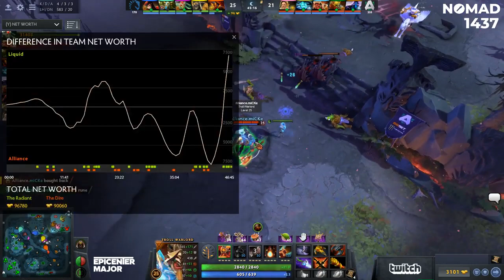LIQUID vs ALLIANCE Game 2 Bo 3 Upper Bracket Finals EPICENTER Major 2019 EU Closed Qualifier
Team Liquid vs ALLIANCE EPICENTER Major 2019 Highlights Dota 2 DPC Major epicenter Europe Close Qualifier

► caster : Nomad & 1437

The EPICENTER Major — one of the most prestigious international Dota 2 tournaments. The best 16 teams from all over the world will fight for $1,000,000 and the champion title of the last Dota 2 Major of Dota Pro Circuit 2019 season. Final stage of this competition will be placed in Moscow, Russia from 22nd until 30th of June.

Team Liquid :
1 Miracle-
2 MATUMBAMAN
3 MinD_ContRoL
4 GH
5 Kuroky

Alliance :
1 miCKe
2 qojqva
3 Boxi
4 iNSaNiA
5 Taiga